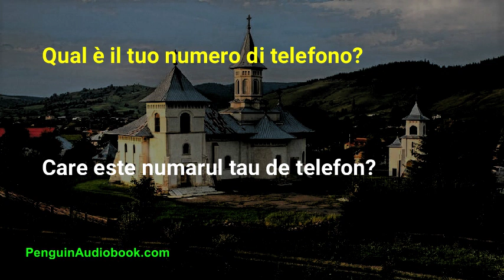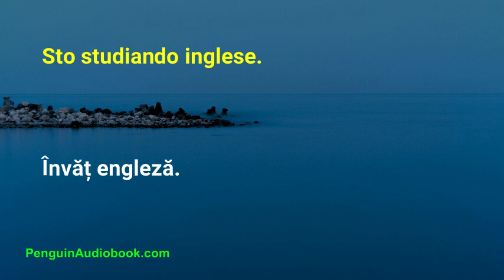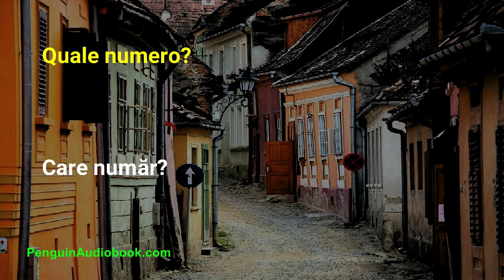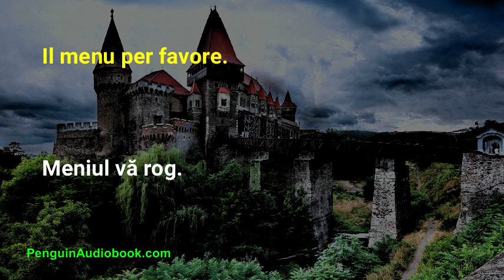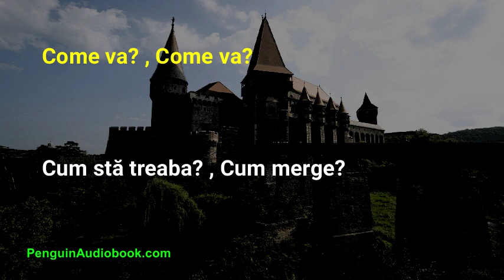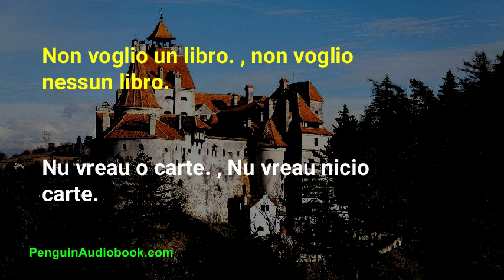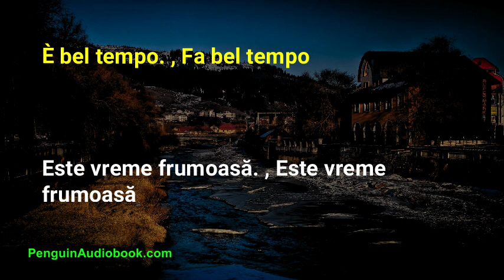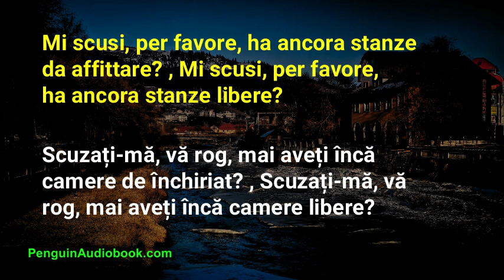La lenta conversazione rumena per principianti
Conversazione lenta e facile per imparare la lingua rumena per principianti, pratica la tua pronuncia rumena con frasi facili